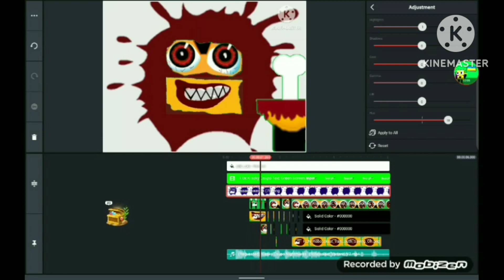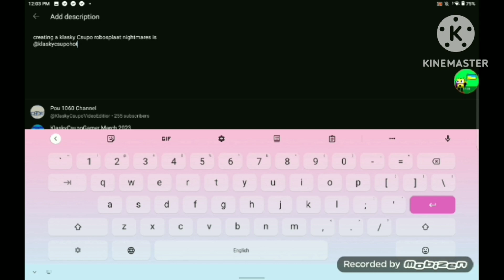Klasky Csupo robosplaat nightmares variant speedrun be like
creating by